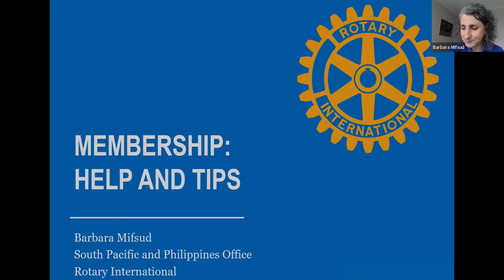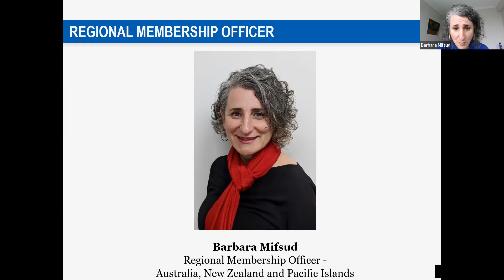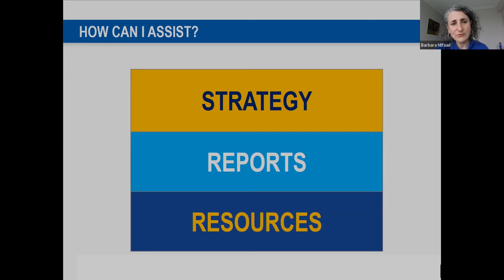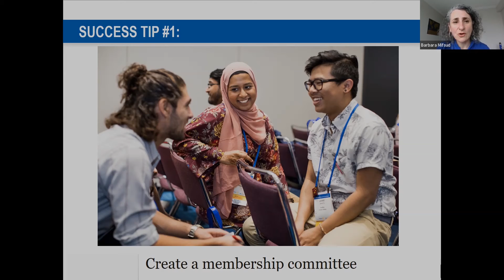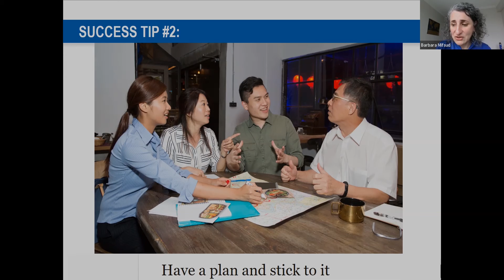Have You Met Our Regional Membership Officer Barbara? (Barbara Mifsud)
Meet our amazing RMO Barbara.